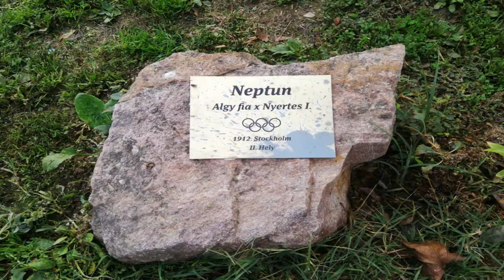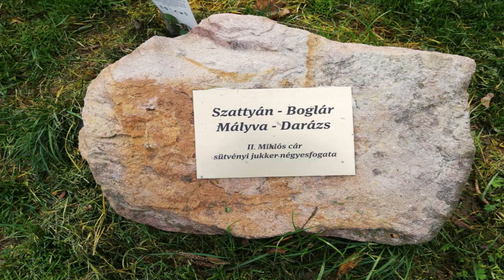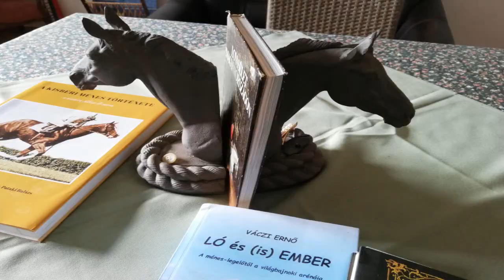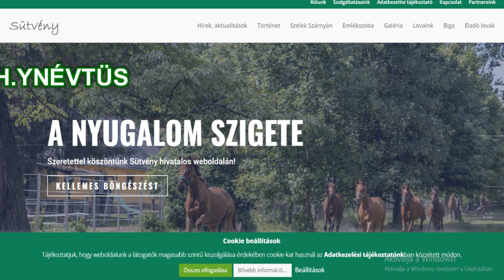id.Tieger Endre - Milyen az élet Sütvénypusztán ?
A vágtáról még egyszer.  Sütvénypuszta 2022-ben  !